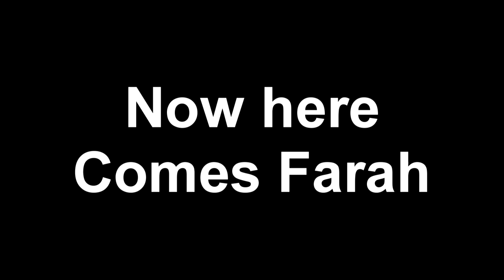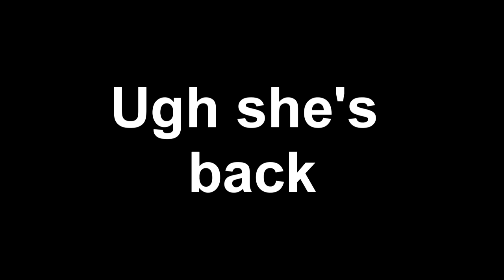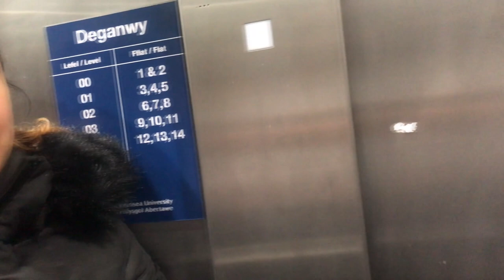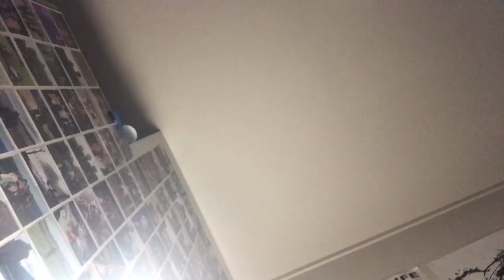DaY iN ThE liFE 0F WiLl - 1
Day in the life of Swansea student William Swan, as he went about his daily routine on the 19th day of February 2019.